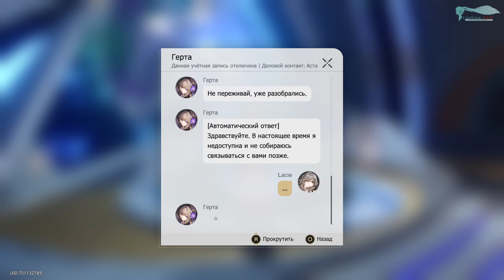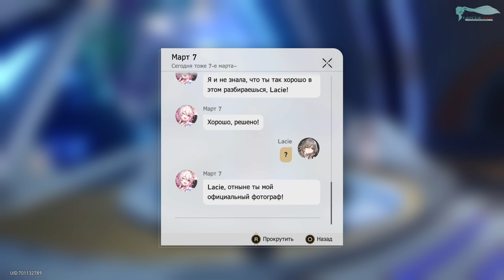Honkai: Star Rail - Часть №18 «Виртуальная Вселенная Мир 5»